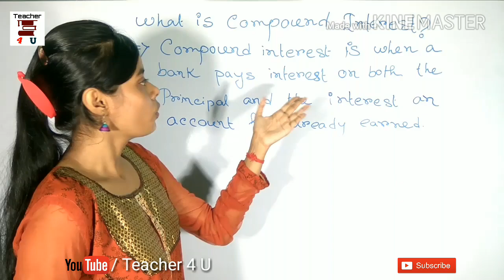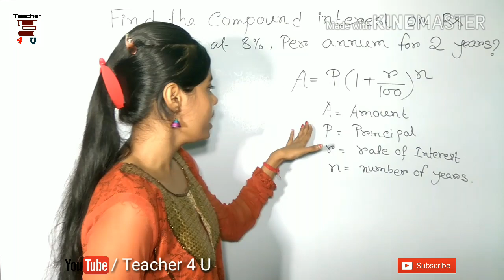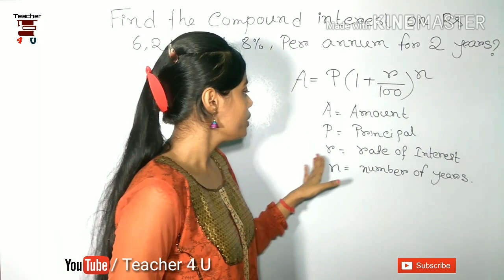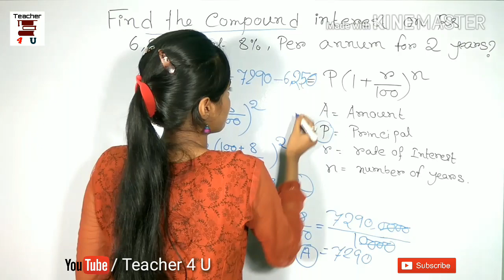What is compound interest ?? || How to calculate compound interest.. [ Hindi ]